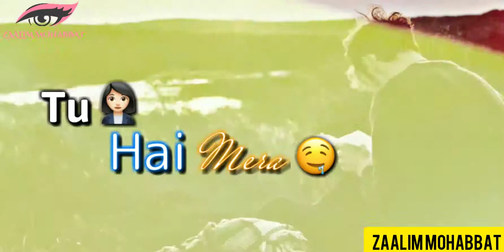Mujhe 🙇Jeena Sikha😘Diyaa👫Marna Sikha🔪Diyaa, Lovely whatsapp status( Zaalim💖Mohabbat}